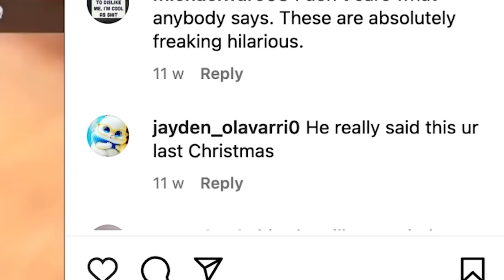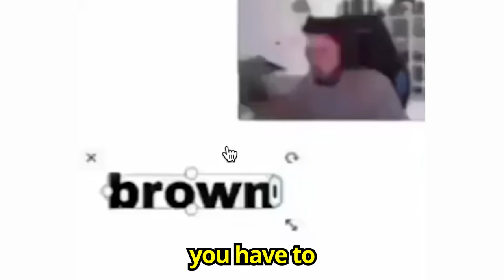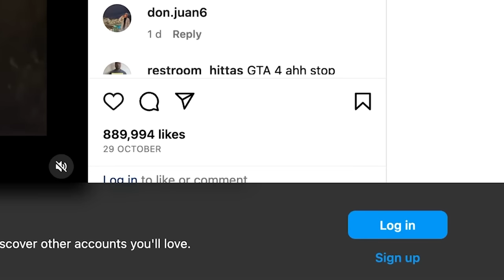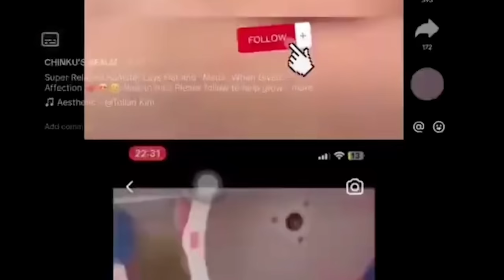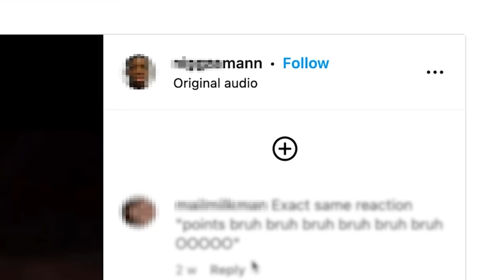These Tiktoks Are MESSED UP...